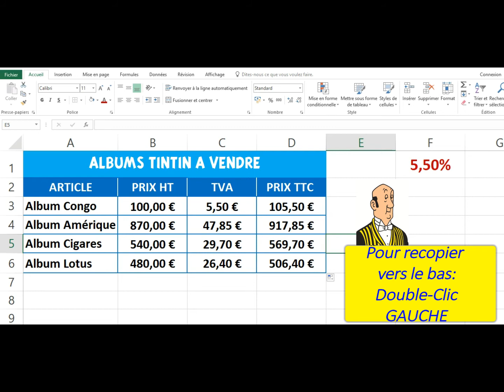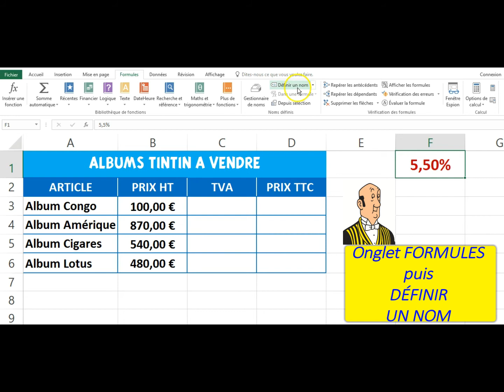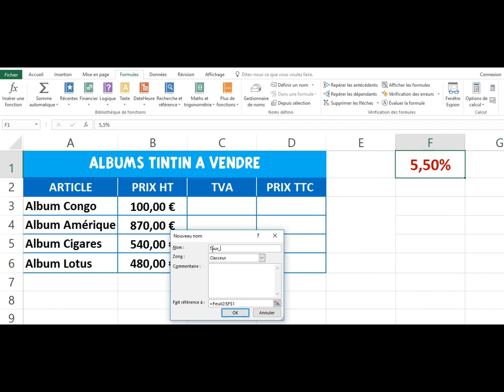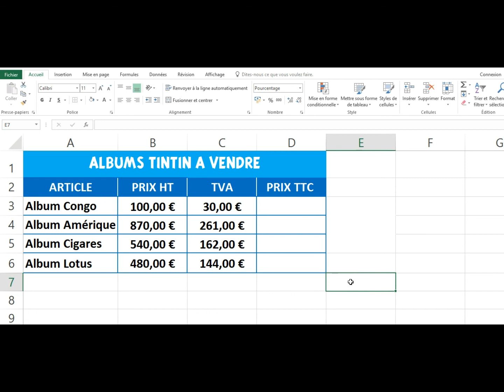COMMENT CALCULER LA TVA AVEC EXCEL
La TVA est une taxe et ça ne vous surprendra donc pas d'apprendre que c'est bien évidement...une invention française !
Sortie du crâne d'un Directeur Adjoint des Impôts en 1954, elle a été généralisée en 1968.
Aujourd'hui son taux varie entre 2,1%, 5,5%, 10% et 20%.
Il s'agit d'une banale règle de 3, mais ça n'est pas pour autant toujours évident.
Comment calculer le montant de la TVA ? Comment calculer le Total TTC ?
Ce tutoriel vous l'explique simplement en 5 minutes et surtout vous permet d'utiliser des formules simples, sans "prise de tête".
Pour un visionnage plus agréable, allez dans PARAMÈTRES (la petite roue crantée sous la vidéo) et dans "QUALITÉ" choisissez le chiffre de la définition le plus élevé 1080p ou 720p.
Et surtout, n'hésitez pas à laisser un commentaire : qu'il soit positif ou négatif, car je ne suis pas du tout un spécialiste d'Excel (je l'utilise dans un cadre personnel) mais un simple et modeste utilisateur.
Je recherche souvent des solutions et lorsque j'en trouve qui me satisfont, autant vous en faire profiter en réalisant un petit tutoriel sans prétention.
Vos remarques et conseils seront les bienvenus. Merci par avance.